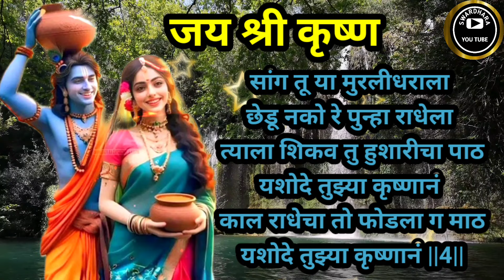काल राधेचा तो फोडला गं माठ | गौळण | राधाकृष्ण | भक्तीभजन | भावगीत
काल राधेचा तो फोडला गं माठ | गौळण | राधाकृष्ण | भक्तीभजन | भावगीत | भक्ती |@SWARDHARA#khatu#khatushyam#भजन#भक्तीभजन#कृष्ण#कृष्णाचीगाणीसकाळचीगाणी